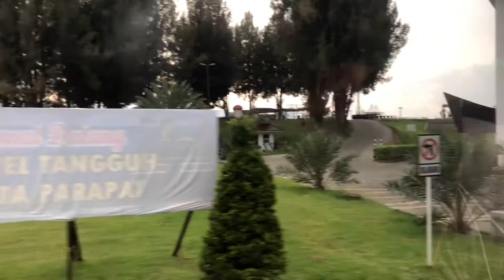Lake Toba, Samosir Island, Niagara Hotel Parapat Vlog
It's an honor for me to be able to visit one of the amazing places in Indonesia, Lake Toba at North Sumatra with ambassador of peace from 13 provinces.

Thankyou🧡